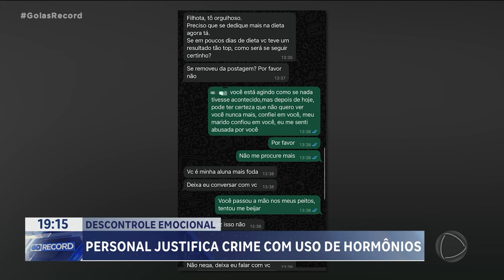DESCONTROLE EMOCIONAL: PERSONAL JUSTIFICA CRIME COM USO DE HORMÔNIOS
SOBE PARA TRÊS A QUANTIDADE DE MULHERES QUE DENUNCIAM O PERSONAL TRAINER POR IMPORTUNAÇÃO SEXUAL, EM CALDAS NOVAS. EM DEPOIMENTO À POLÍCIA, ELE JUSTIFICOU A AÇÃO NO USO DE HORMÔNIOS.